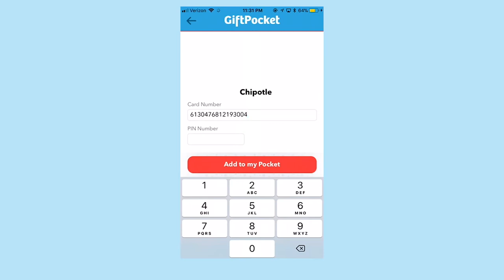Lessons in Determination from a Teenage Entrepreneur